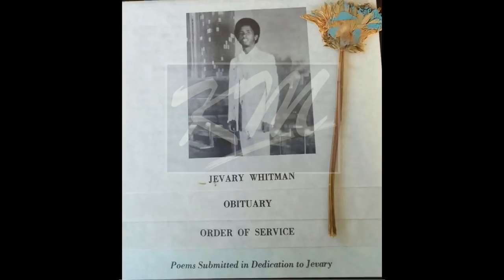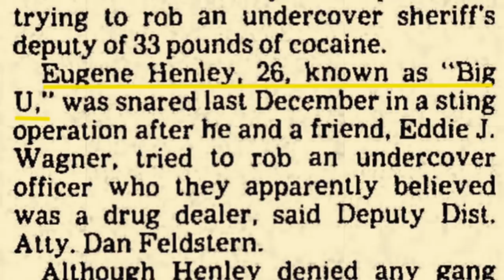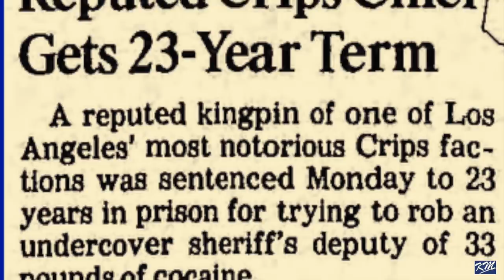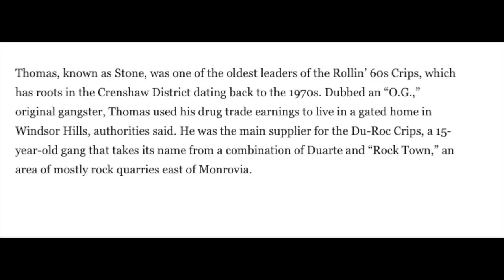K.M.V. - 3.12.3 Big U sent to prison paroles and introduced to Slauson Boy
In Part 3 of the U series Draws talks about going to prison for robbery and his best friend Keith "Keithstone" Thomas being killed shortly after. When Draws paroles in 2004 he talks about meeting Nip and the Slauson Boys in 2005 and getting him studio time through Suge Knight and other industry connects.

South Los Angeles CA - January 2020

Filmed on Arlington Ave & Slauson Ave

CREDITS
Interview by
Kev Mac
Baby S Mac
Melle Mel

Instrumental (Big Draws) by Digital West

Special Thanks to:
Digital West